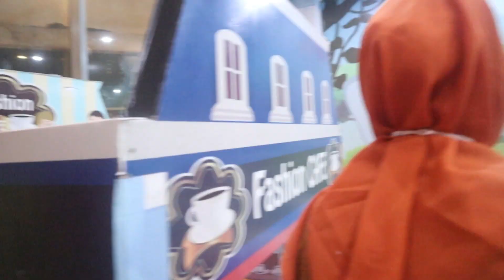Ngumpet Bermain Hide and Seek | Parody ibu dan anak